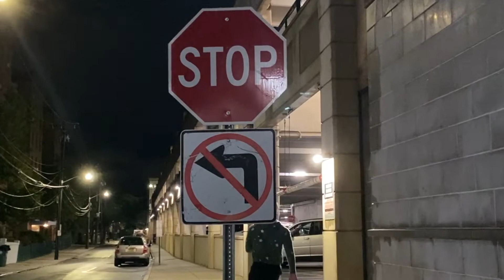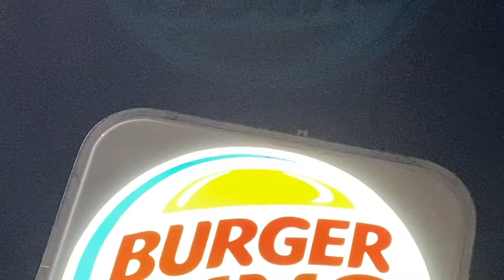Justin Robert Pavia - DREAMER(Music Video)